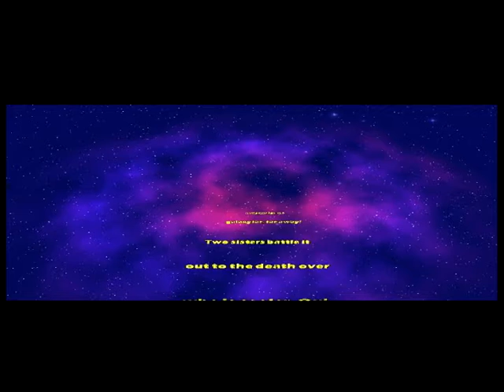Starwars in Walmart!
Took 3 days to edit this small clip...would have been about 1 and a half but I messed up and had to start all over.